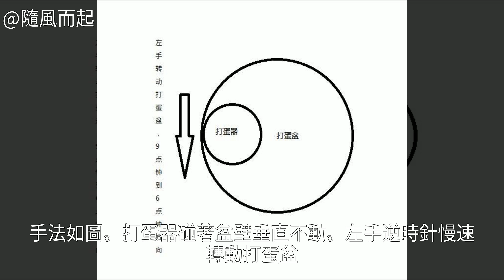菠菜戚風 菠菜戚風的做法 菠菜戚風怎麼做 怎麼做菠菜戚風 菠菜戚風的家常做法 菠菜戚風的詳細做法 菠菜戚風的最正宗做法